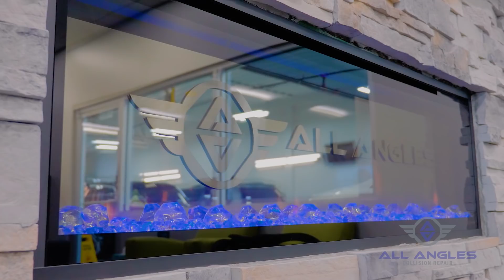All Angles Delivers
At All Angles, we care about our local community. Let us take the worry out of your auto body repair!